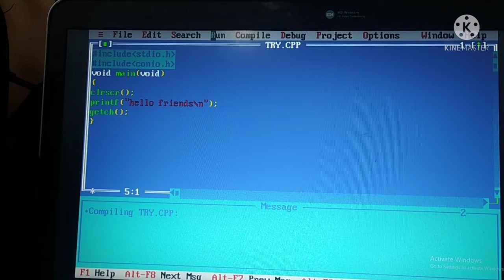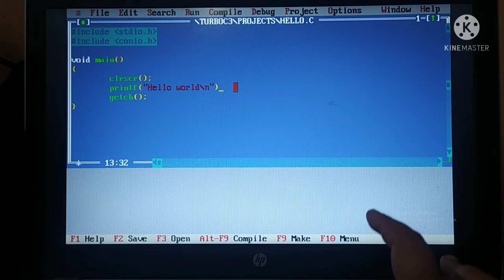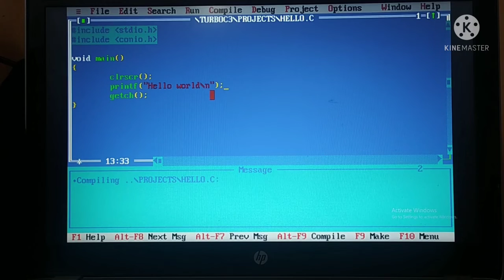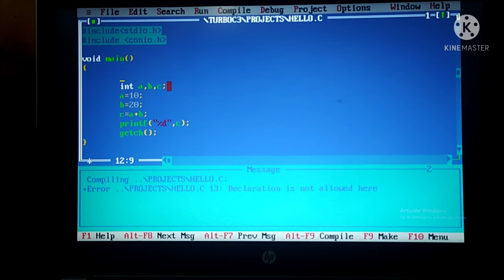Creating/editing/compiling/debugging and executing C program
In this lecture, we shall write, edit, compile, debug and execute C programs. Watch complete video for better understanding.

delivered by:
Yousra Asim
Punjab, Pakistan